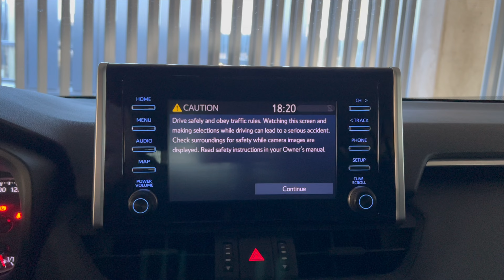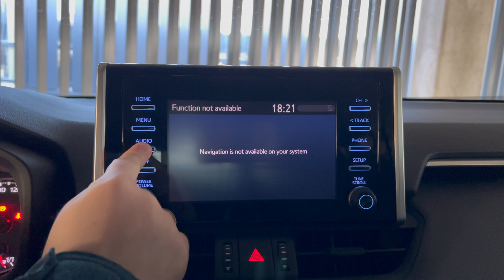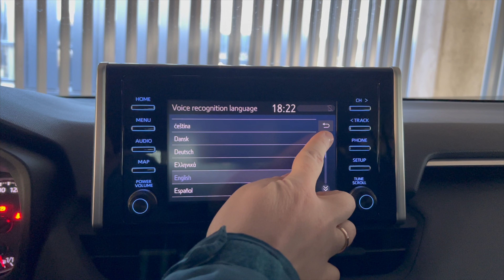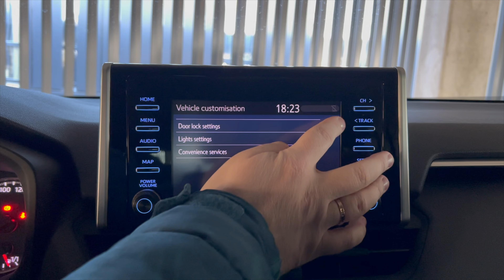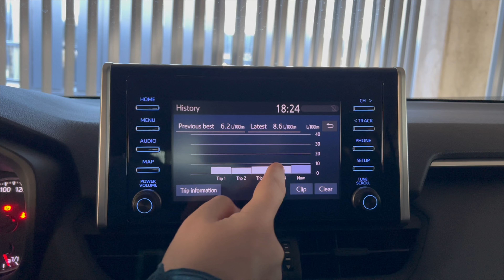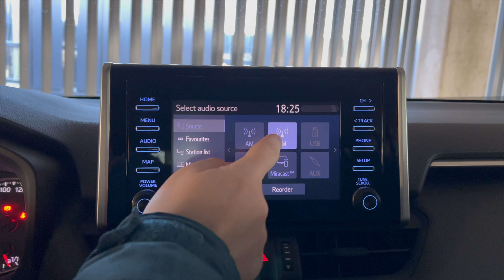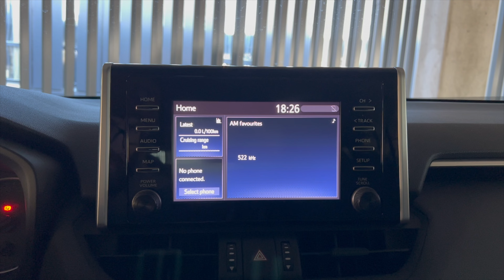Entertainment system Toyota RAV4 (V or XA50) 2.0 175hp 129kw cvt 2020 fwd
Toyota RAV4 (V or XA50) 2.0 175hp 129kw cvt 2020 fwd
Entertainment system / Multimedia screen / Infotainment system